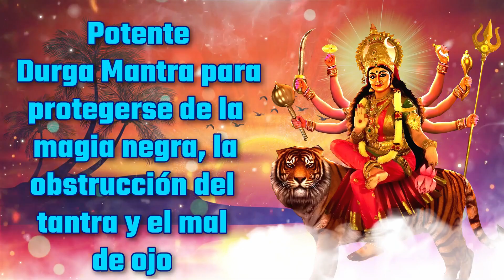Potente Durga Mantra para protegerse de la magia negra, la obstrucción del tantra y el mal de ojo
Todo lo que tienes que hacer es creer en el Mantra y cantarlo desde tu corazón; No solo todos tus deseos se hacen realidad, también trae todo lo que deseas.

Según las escrituras del hinduismo, al cantar este mantra obtendrás buena suerte y toda prosperidad, todo tipo de enfermedades, defectos y todos los males serán eliminados. Al cantar estos mantras, uno obtiene alivio de las aflicciones de Pitru Dosha, Kalsarpa Dosha, Rahu-Ketu y Shani.

bienvenido a los mejores destinos para disfrutar de contenido devocional exclusivo en YouTube. Fe, religión, devoción no son solo palabras, son una forma de vida para la mayoría de nosotros. En un país multicultural como el nuestro, tenemos creyentes y seguidores de diferentes religiones que viven juntos en armonía. Para la mayoría de nosotros, la religión es lo que practicamos o queremos seguir regularmente; Es por eso que nuestro canal devocional satisface esta necesidad esencial. Las canciones de Bhakti, que van desde Bhajans hasta Live Aarti, ofrecen contenido devocional de primera calidad a un amplio espectro de audiencias en todo el mundo. Además, también ofrece una plataforma para escuchar y dedicar contenido musical religioso como Canciones, Aartis, Bhajans, Cantos y mucho más.

Levanta tu alma con canciones devocionales, aartis, bhajans y shlokas de la tierra santa de la India.

Welcome to finest destinations for exclusive Devotional content on YouTube. Faith, Religion, Devotion these are not just words, they are a way of life for most of us. In a multi cultural country like ours, we have believers and followers of different religions living together in harmony. To most of us, religion is what we practice or want to follow regularly; which is why our devotional channel caters to this very essential need. Ranging from Bhajans to Live Aarti, Bhakti songs provides premium devotional content to a wide spectrum of audiences all over the world. Besides, it also offers a platform to listen to and dedicate religious musical content like Songs, Aartis, Bhajans, Chants, and a whole lot more.